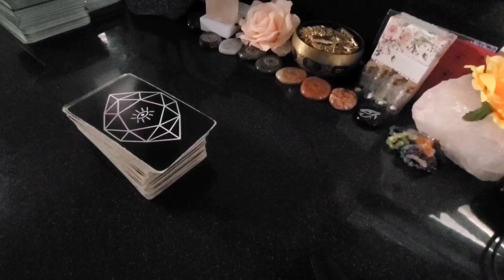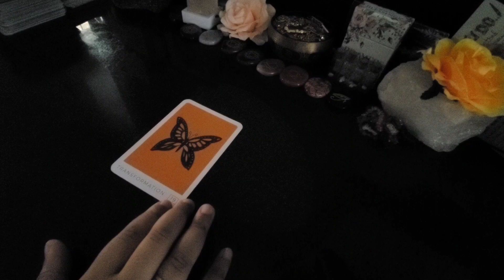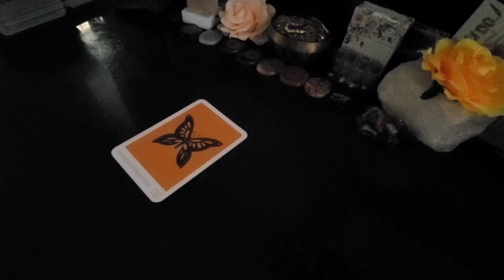Virgo ♍ Wardrobe Change & Transition | Upgrades | Turning Heads In Your Pencil Skirts And Pant Suits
This means the world to me. Please vote daily♥️🙏🏿

5/minutes: $200.00
30/minutes: $500.00

OR 🗝

Holistic Products Curated By Samantha Davis:

M Y P R A Y E R B O X: